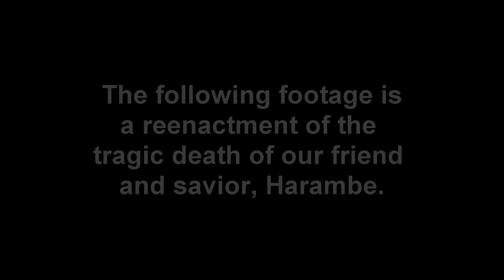Dicks Out for Harambe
R.I.P. Harambe